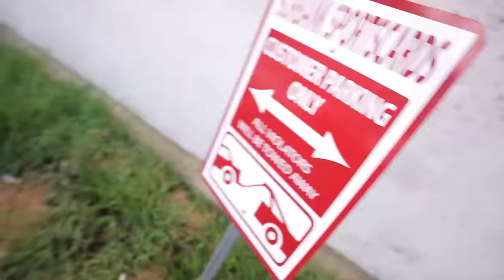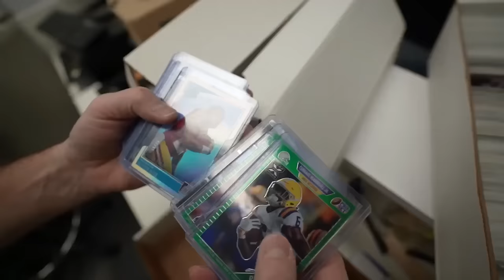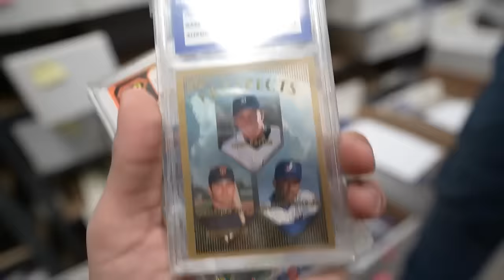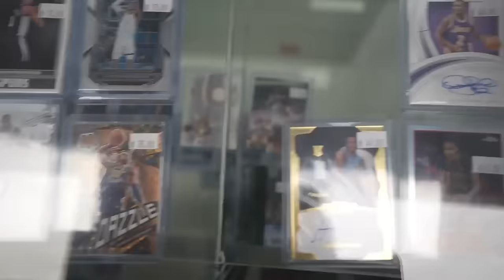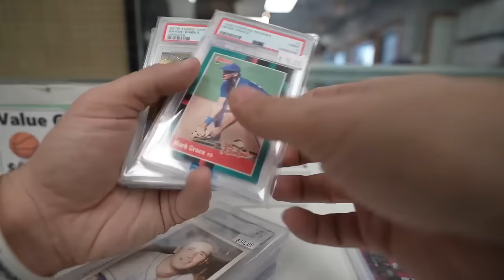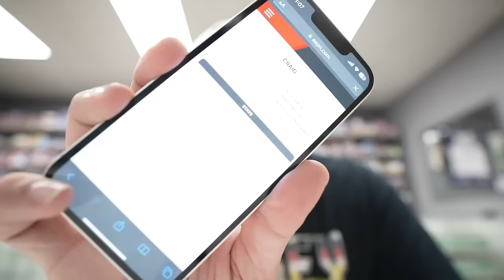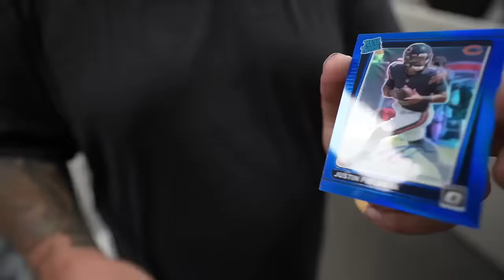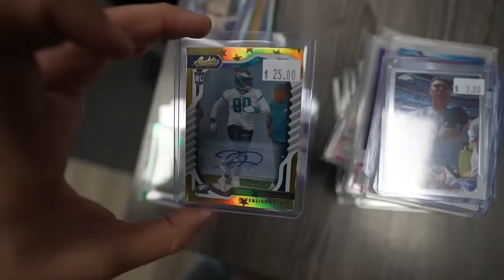FINDING A 1/1 ROOKIE IN A VALUE Box At @BurbankCards 🤯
Finding A 1/1 Rookie Sports Card in A VALUE Box At Burbank Card Shop.

Welcome to another weekly vlog from Burbank Cards. Today was a another big buying day for me at Burbank and it was a fun day shooting content with Rob, Ryan and the crew. Today we explore some of the showcases, inventory updates with rob, education of sports card hobby, and what's happening next at Burbank Cards. Burbank card shop has a bit of everything from sports card boxes, psa slabs, autographs, single packs, and more. The value boxes are my favorite.

I found this RARE 1/1? its like a topps transcendent party 1/1? I've never seen this baseball card. Pretty cool find for $20. This is the true sports card heaven. This library of over 42 million sports cards is organized by sports, alphabetical, and more. Whatever you need from this card collection you can get via the website or ebay. I have never seen a system like this for sports cards.

Join me for FREE at the burbank card show Saturday 2/17/24 kids cardathon. Make sure you grab tickets below. They are free:

2. My Phone Stand For Whatnot Streams:

3. Camera I use: Sony A7C

5. Light For Streaming, And Recording Content:

6. Bubble Mailers From My favorite seller:

7. 11x14 Toploaders for Autograph Photos

8. Rollo Printer Labels:

9. Wired Rollo Shipping Printer:

10. Microphone For Video Camera:

11. Tamron Lens 17-28 For Camera:

13. ULine SHIPPING BOXES, MAILERS ETC

14. Large Team Bags For Shipping: Size  4.75 x 6.5

15. Funko Protector

16. 9 Pocket Sheets for binders:

17. Bubble Bags For Shipping:

18. Sticky Notes for online orders:

21. Itoya Art Portfolio for larger Autograph Photos

22. Storage Box 2 Row for cards. Emergency buy. its like $15